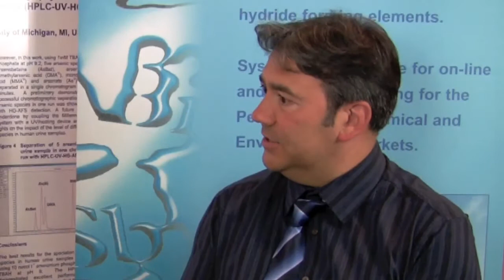Mercury Testing in Water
Mercury Testing
In this video Dr Warren Corns discusses the process of  measuring mercury in water with amalgamation and Atomic Fluorescence Spectroscopy.